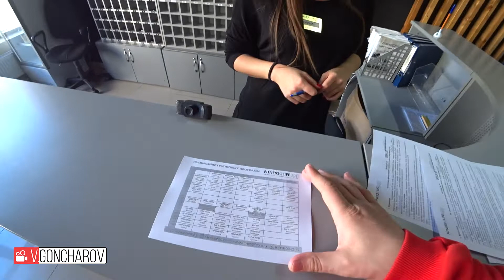Fitness Life Pro Новый тренировочный цикл в Краснодаре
VGoncharoV​​​​​​​​​​​​​​​​​​​​​​​​​​​​​​-544...
💣💥🔥 Ни одно из моих видео не несет в себе цель:
►VYACHESLAV GONCHAROV
►​​​​​​​​​​​​​​​​ПОДДЕРЖИТЕ РАЗВИТИЕ КАНАЛА: